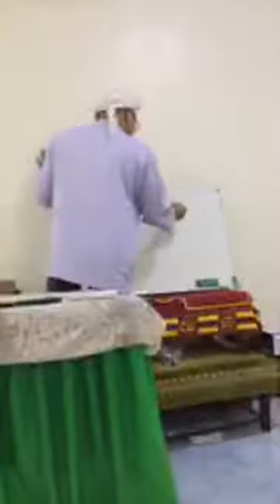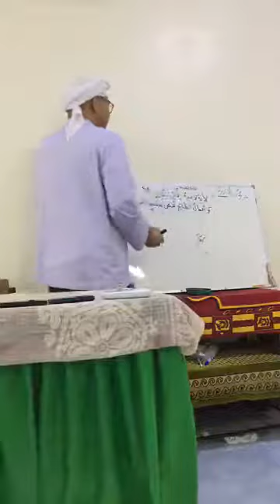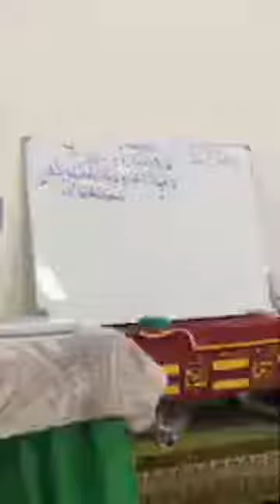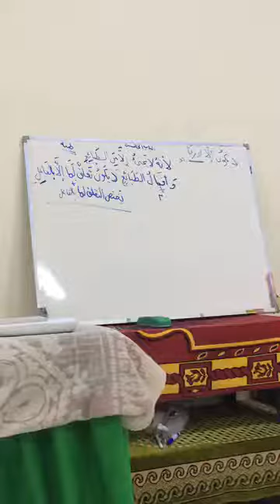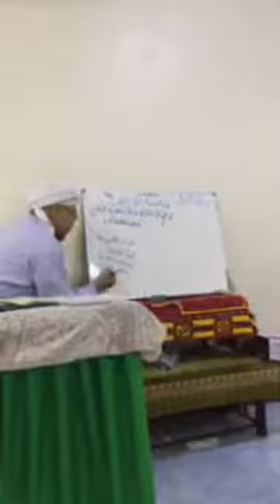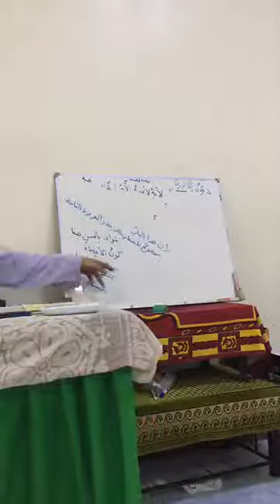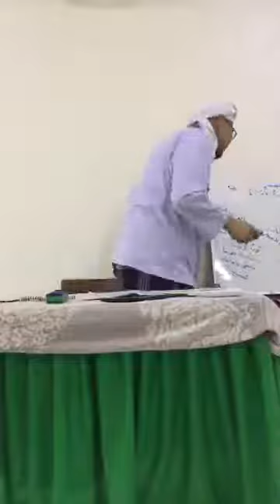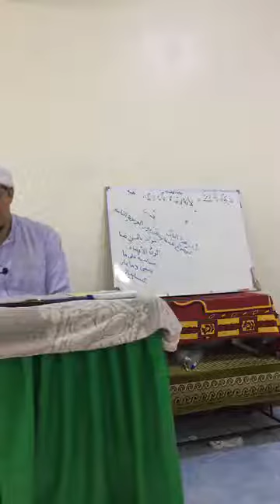متن البناء و الأساس 11